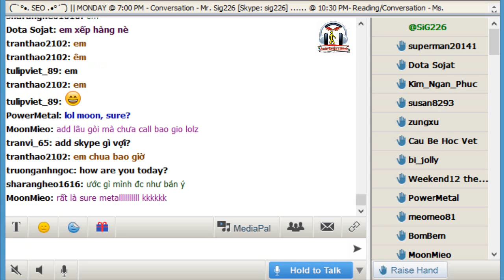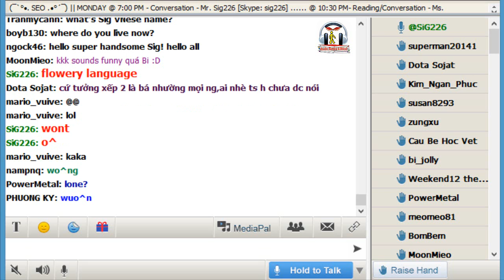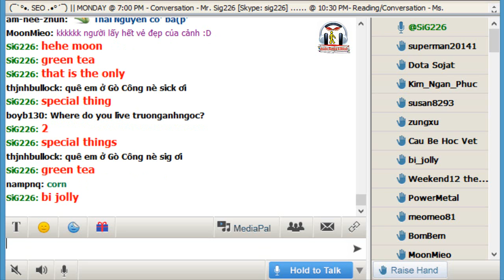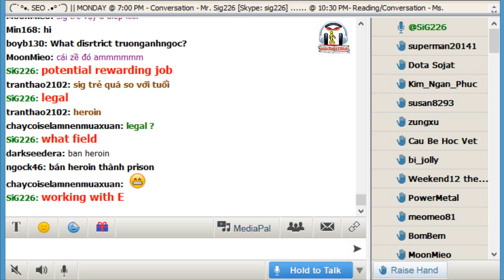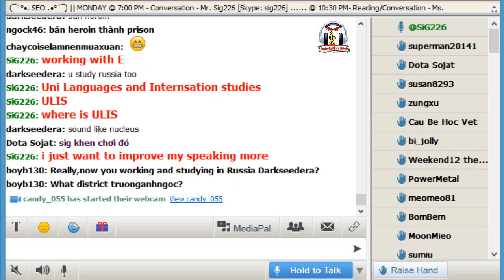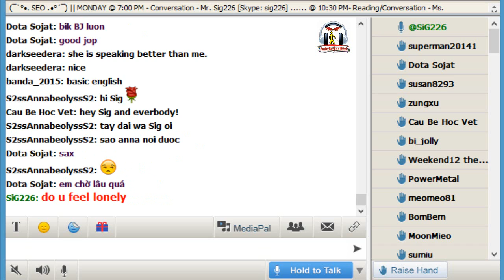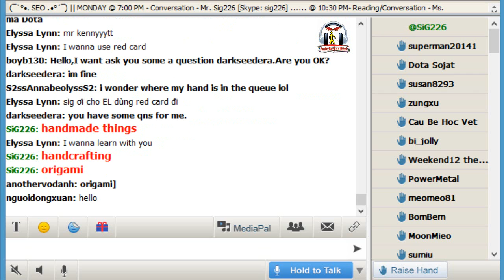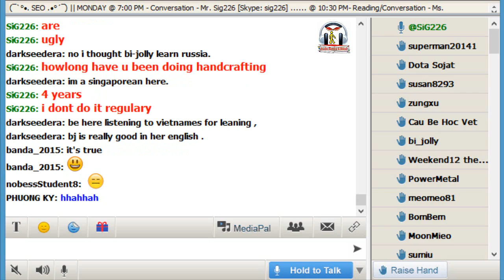Vol.104 - English Conversation on Paltalk to Kenny N - Track 1031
Kho sách nói dành cho người mù